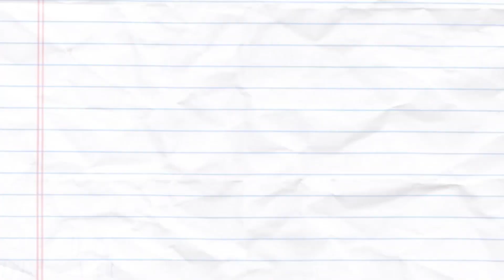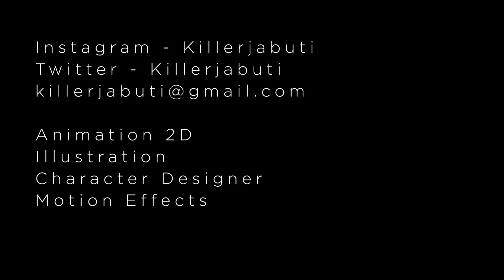DEMO REEL ANIMATION 2D - KILLERJABUTI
My main works of 2d animation and motion effects made in 2017 and 2018.

Softwares: Adobe After Effects, Adobe Premiere, Adobe Photoshop, Adobe Animate CC and  Adobe Ilustrator.